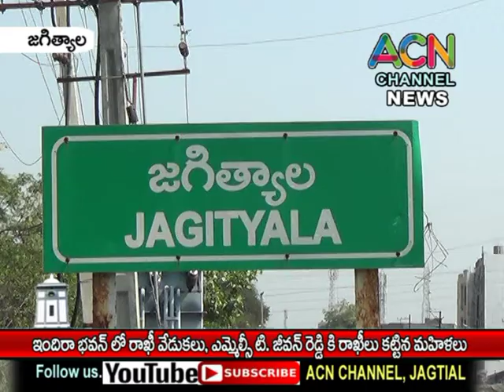జగిత్యాల ఇందిరాభవన్ లో రాఖీ పౌర్ణమి వేడుకలు, ఎమ్మెల్సీ జీవన్ రెడ్డి కి రాఖీలు కట్టిన మహిళలు